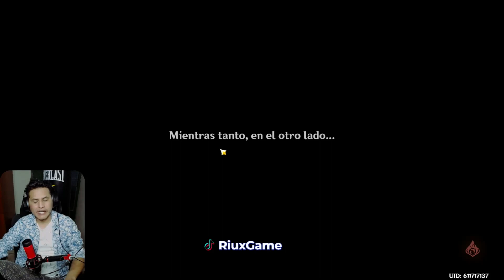Tip para derrotar a Wenut abismo 12 | Genshin impact 3.5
Les comparto este tip para conseguir unos segundos con el jefe del abismo 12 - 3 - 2 Wenut.